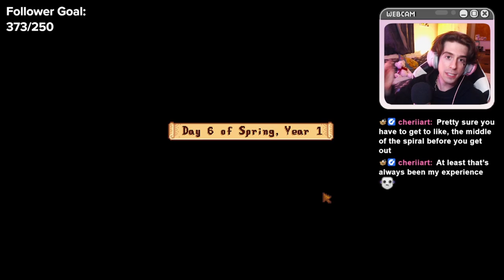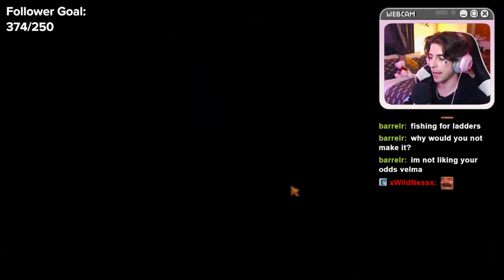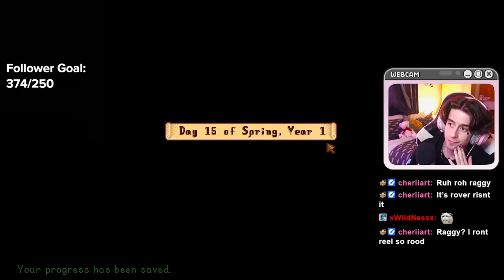I Attempted Stardews HARDEST Speedrun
Oh boy do we have a dousey here, as today I take on the toughest Stardew Valley Challenge that I could think of in an afternoon. I hate the mines.

Everything in this video was edited from my twitch livestreams. Join in the fun on Monday, Wednesday & Thursday @ 6:30pm NZT.
Catch me live on twitch! :3

Chapters:
Intro: 0:00
Day One: 0:23
Entering the Mines: 4:59
The Luck Continues: 8:25
The Icy Levels: 11:20
The Bowels of the Mines: 16:58
The Final Day. : 19:11